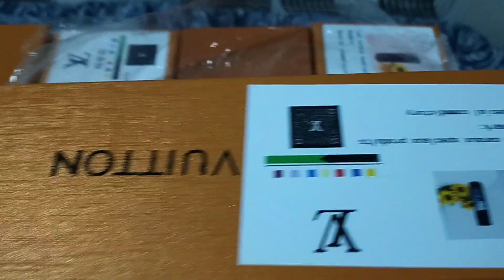How R U Inspired Unboxing#21| Kuya Ymann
Here are my new collections of   How R U brand Inspired l Come and join us in unboxing and collect your favorite bags . invite your friends and share.

How R U#Unboxing#KuyaYmann